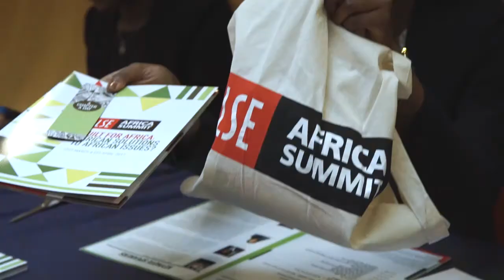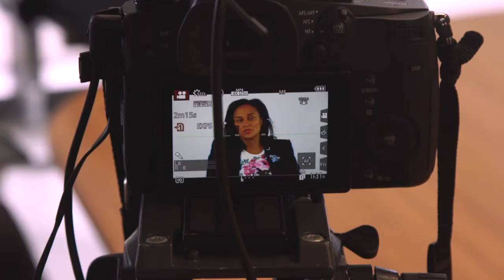PCA da Sonangol E.P. na LSE Africa Summit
A Presidente do Conselho de Administração da Sonangol E.P., Isabel dos Santos, incentivou os jovens estudantes e empreendedores que participaram na Africa Summit, promovida pela London School Economics, a investirem o seu conhecimento e capacidades em soluções que resolvam os problemas dos países africanos.
A PCA da Sonangol, foi convidada a dar a sua visão de futuro e perspectiva empresarial para África e destacou a energia como elemento decisivo para o desenvolvimento sustentável do continente.
E para os muitos estudantes, onde se inclui um bolseiro da Sonangol, deixou um conselho: “Seja quais forem os obstáculos com que se deparam, nunca podem perder o foco de quem realmente são e a vossa identidade. Essa é chave para o futuro de África!”